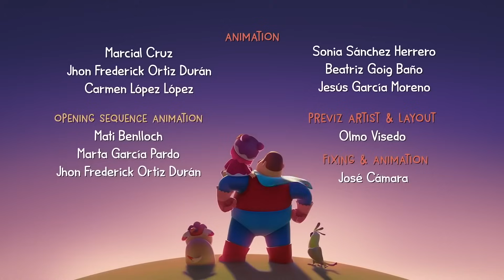Who made the messy footprints? | Hero Dad | Cartoon for Toddlers and Children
Tua has locked Guau in the bathroom cabinet. Miao will try to find her doggy by following the trails of footprints left on the floor right after mopping it. Miao needs to distinguish which footprints belong whom so she can follow the right trail of footprints to find Guau. In the end, Miao successfully follows Guau’s footprints and finds him, despite mischievous Tua trying to throw her off track!

HERO DAD guides MIAO through the everyday lessons of a 3-year-old’s life, as a superhero… albeit a clumsy superhero that’s always getting himself into trouble! He is supposed to be the hero, but he always ends up being saved by MIAO, who in turn learns the lesson of the day in the best way possible: laughing and having so much